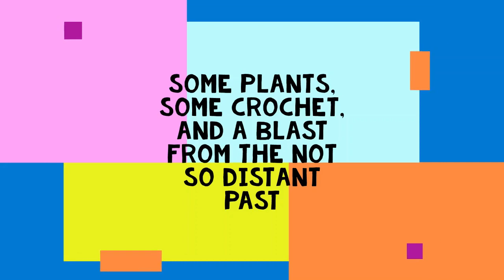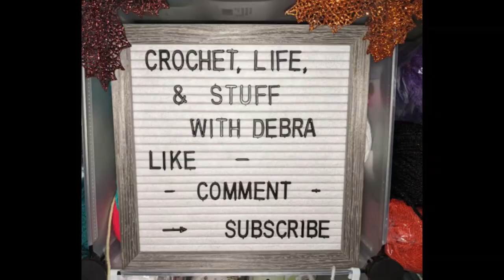Chaos and Tiny Tomatoes - Vloggy #70 - Crochet, Life, and Stuff with Debra